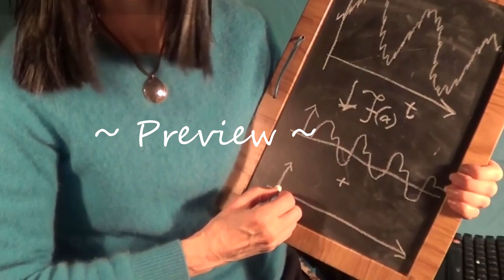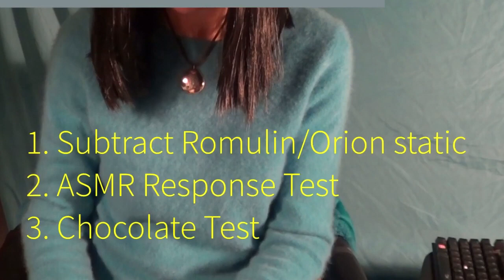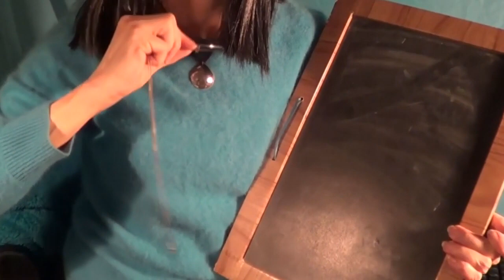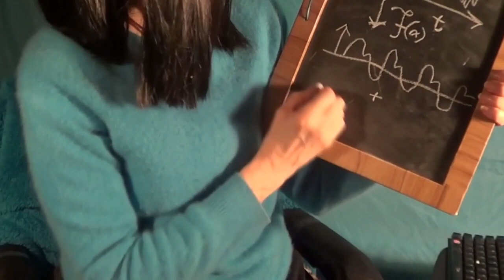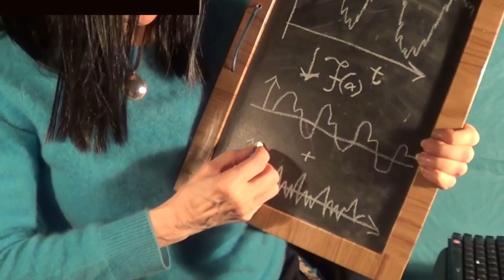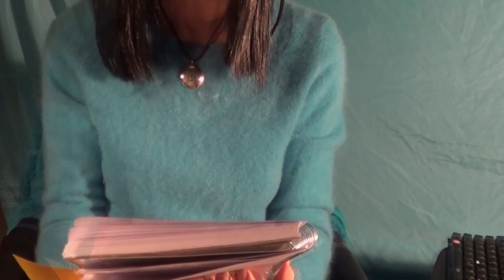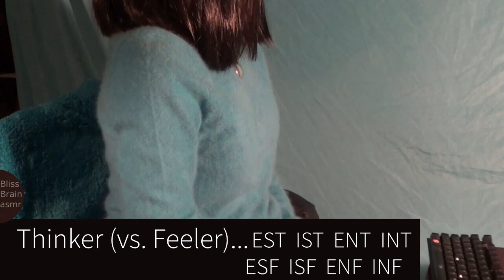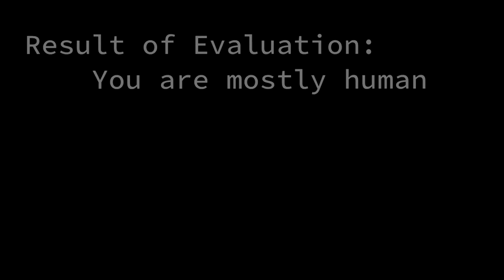ASMR SciFi RP - A Vulcan Runs the"Turing Test" on You to Determine if You Are a Robot -LoFi ambience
Welcome to this strange planet. I hope your travels were alright. I will now screen you for your Human:Robot Quotient, and then calculate your tax benefit. If you are not cleared for entry into this planet, I can assist you in acquiring transport to another system.  So, you are here for our standard Modified Turing Test 42b.  Please take a seat.

First I offer you a complimentary removal of Romulin static, in case you were exposed some time in your past to these negative vibes.  Next I evaluate you for ASMR response, with 5 tapping sequences.  Finally I monitor your biological responses to eating chocolate -- dark, rich, expensive chocolate from mysterious origins.

And then, the results.

gentle tapping, page turning, chalkboard writing, and soft to medium talking at a slow and thoughtful, unrushed pace.

Some theoretical considerations are presented at the end, as to why AI can never go undetected by a true Vulcan.

Peace everybody!
carol